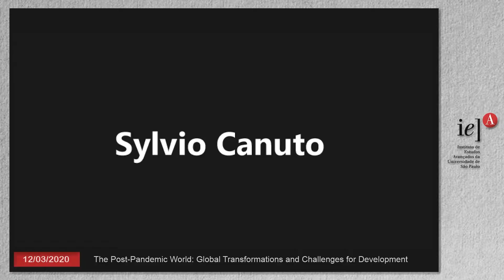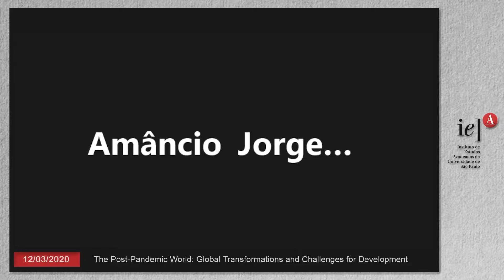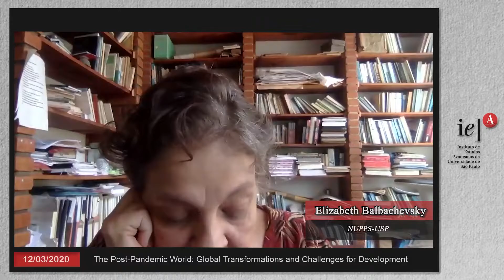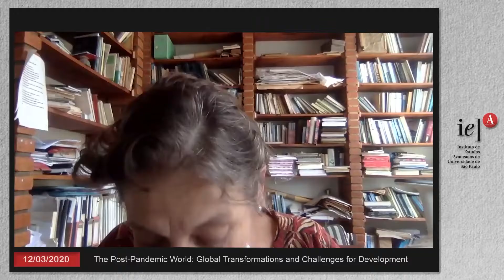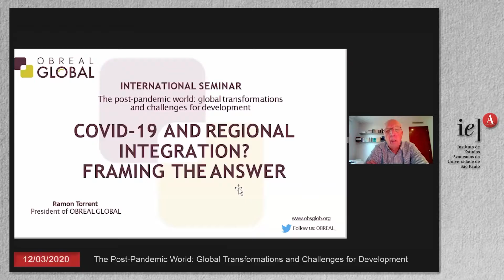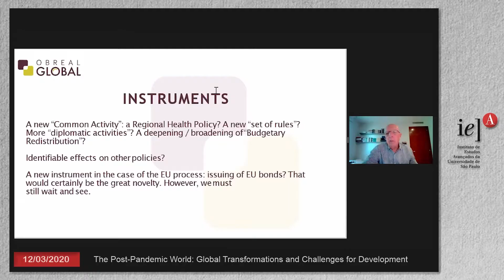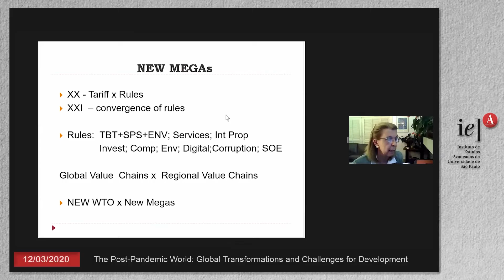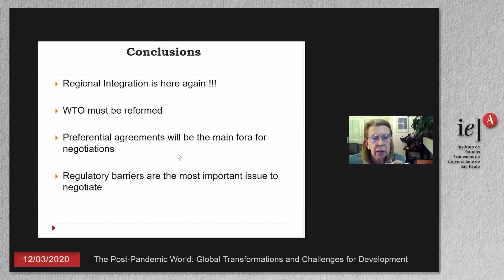The Post-Pandemic World: Global Transformations and Challenges for Development (1of 2)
8:30-9:00 am

Opening Session
Sylvio Canuto, Provost of Research, USP
Guilherme Ary Plonski, Dean, IEA-USP
Janina Onuki, Dean, IRI-USP

9:00-10:30 am

Panel 1: Reconfigurations of the global knowledge production networks
Coordinator: Rafael Villa, NUPRI-USP
Jean-Pierre Bourguignon, European Research Council
Ademar Seabra, Ministry of Foreign Affairs

10:45 am-12:15 pm

Panel 2: Perspectives on regional integration processes
Coordinator: Elizabeth Balbachevsky, NUPPS-USP
Ramon Torrent, President of Obreal Global
Vera Thorstensen, Getulio Vargas Foundation